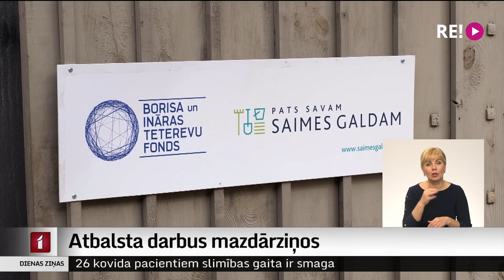Atbalsta darbus mazdārziņos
“Šogad būs lielāks atbalstīto organizāciju skaits nekā iepriekšējos gados,” – tā saka Borisa un Ināras Teterevu fondā. Tas kopš 2017. gada īsteno labdarības programmu “Pats savam saimes galdam”. Programma palīdz cilvēkiem ar zemiem ienākumiem vai citām grūtībām pašiem izaudzēt sev nepieciešamo. Patlaban tās biedrības, kuras iesaistījušās, jau sākušas saviem apzinātajiem cilvēkiem dalīt sēklas, stādus, arī mēslojumu un dažādus dārza piederumus.